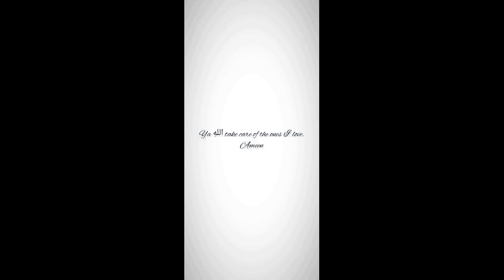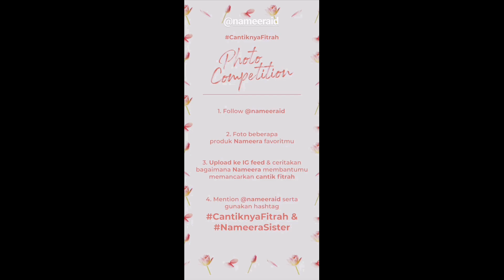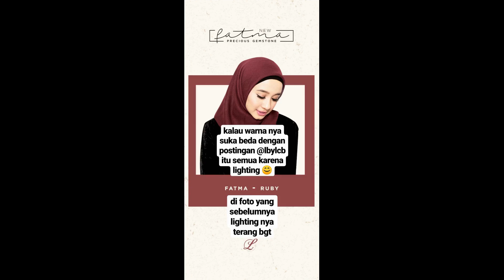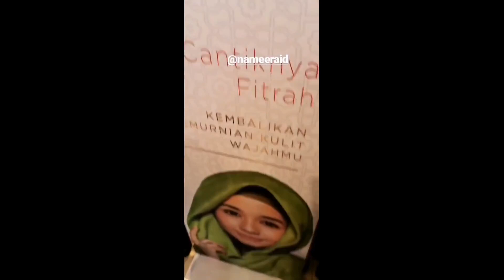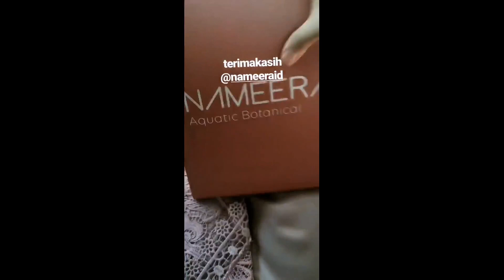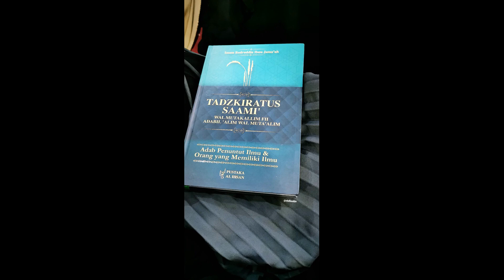Laudya Bella | Instagram Stories | October 19 - 26, 2019